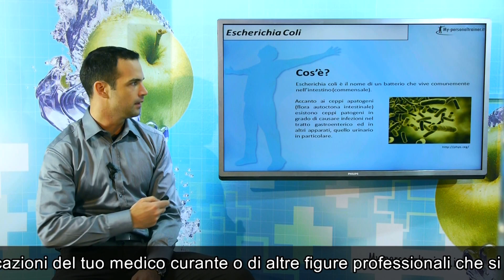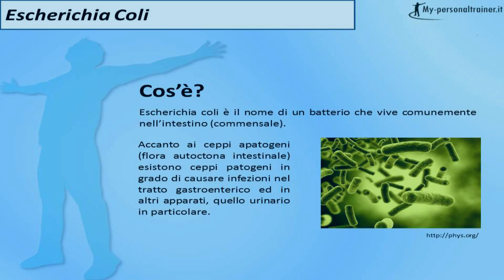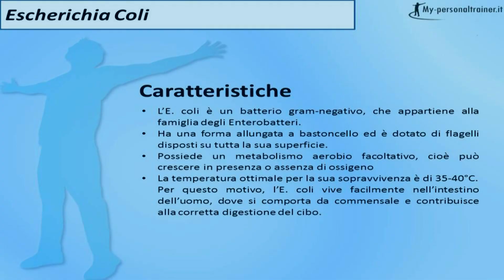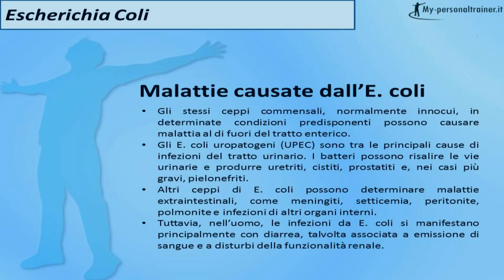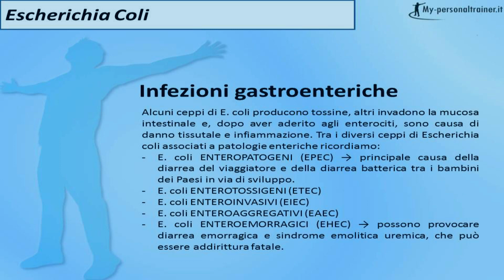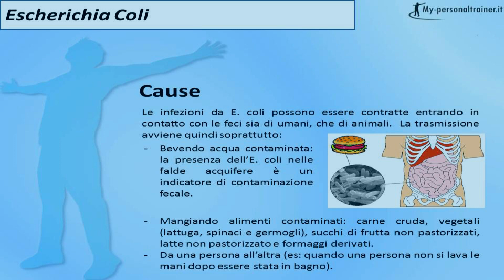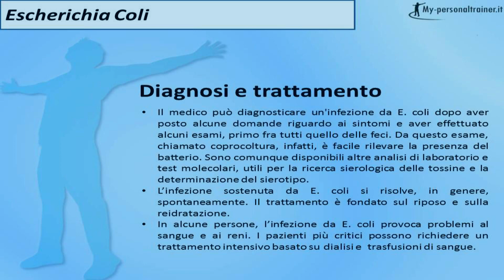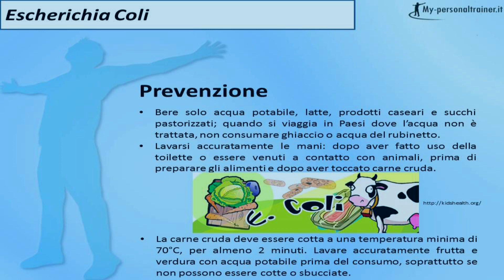Escherichia coli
Il video presenta l'Escherichia coli e approfondisce quali ruoli può assumere. Infezioni da E. coli: sintomi, cause, diagnosi e trattamento.

NOTE SUI COMMENTI: non potendo monitorare costantemente gli interventi degli utenti e garantire una risposta ad ognuno di essi, abbiamo scelto di disabilitare i commenti. Infatti, per esperienza, i commenti non moderati diventano in molti casi un mezzo di diffusione di false informazioni e messaggi con finalità commerciali. Non vogliamo che i nostri video si prestino a tale scopo.
Per critiche, apprezzamenti, domande e osservazioni potete comunque scrivere nel nostro forum o cercare informazioni negli articoli dedicati presenti sul sito

Escherichia coli - Video: Cause Sintomi Diagnosi Cure - My-personaltrainer.it
Oggi parleremo di un batterio dalle tante facce... spesso innocuo e addirittura amichevole, ma a volte pericoloso e capace di causare delle importanti malattie. Mi riferisco all'Escherichia coli. Escherichia coli è il nome di un batterio che vive comunemente nell'intestino umano, ma anche in quello di diversi altri animali a sangue caldo. Si concentra in particolare nel colon, quindi nell'intestino crasso, dove rappresenta uno dei microrganismi più numerosi. L'Escherichia coli entra, quindi, a far parte della flora intestinale come batterio commensale; l'aggettivo commensale sta ad indicare come, nel rapporto di convivenza tra due organismi, uno soltanto dei due tragga dei vantaggi da tale convivenza. Nel contempo, però, per poter parlare di commensalismo l'altro organismo non deve subire danni da tale convivenza. Per riassumere, quindi, l'Escherichia coli è un commensale, poiché sfrutta le sostanze nutritive presenti nel colon, senza arrecare alcun danno all'organismo umano. Esistono, in realtà, molti "tipi" di Escherichia coli e, anche se questi sono per la maggior parte commensali, quindi innocui, alcuni possono comportarsi da patogeni. Alcuni ceppi, infatti, possiedono caratteristiche di virulenza tali da poter causare infezioni nel tratto gastroenterico e in altri apparati, in particolare a livello urinario. Ma andiamo con ordine e iniziamo a conoscere l'Escherichia coli dal punto di visto biologico.

Partiamo dalla considerazione che l'Escherichia coli è uno dei microrganismi più versatili esistenti in natura. È un batterio gram-negativo, cioè negativo alla colorazione di Gram, e appartiene alla famiglia degli enterobatteri, così chiamati perché trovano il loro habitat ideale nell'intestino dell'uomo e di altri animali. L'Escherichia coli ha una forma allungata a bastoncello ed è dotato di flagelli, che utilizza per muoversi, e di pili o fimbrie che utilizza per comunicare con altri batteri e ancorarsi alle cellule dell'ospite. Inoltre, possiede un metabolismo aerobio facoltativo, cioè può crescere sia in presenza che in assenza di ossigeno. La temperatura ottimale per la sua sopravvivenza è di 35-40°C. Per questo motivo, l'Escherichia coli vive facilmente nell'intestino dell'uomo, dove si comporta da commensale. Inoltre, contribuisce alla corretta digestione del cibo e alla sintesi di vitamina K, oltre a lottare contro altri microrganismi per accaparrarsi il nutrimento e i siti di adesione sulla mucosa intestinale. Per queste sue caratteristiche, l'Escherichia coli potrebbe quindi essere considerato addirittura un simbionte; ricordo che si parla di simbiosi quando entrambi gli organismi traggono un vantaggio reciproco dalla convivenza. Oltre che come commensale e simbionte, l'Escherichia coli può essere descritto anche come patogeno opportunista; l'aggettivo opportunista, in particolare, ci dice come tale microorganismo possa approfittare di determinate circostanze per moltiplicarsi oltremodo, fino a causare malattia. Infatti, sebbene per gli individui sani risulti innocuo, in soggetti che hanno meccanismi di difesa compromessi, come ustionati, trapiantati, malati d'AIDS ecc., l'Escherichia coli può prendere il sopravvento e causare malattia. Inoltre, come abbiamo visto, alcuni ceppi possono essere descritti come patogeni, in quanto capaci di causare malattia anche negli individui sani. Nelle prossime diapositive vedremo insieme quando e per quale motivo questi batteri acquisiscono un carattere aggressivo, al punto da indurre malattia.

La prima cosa da notare in questa diapositiva è che gli stessi ceppi commensali, normalmente innocui, in determinate condizioni predisponenti possono causare malattia al di fuori del tratto intestinale. Come abbiamo visto, condizioni favorenti sono, ad esempio, la debilitazione del sistema immunitario, ma anche il diabete o la presenza di un calcolo o di un catetere urinario.